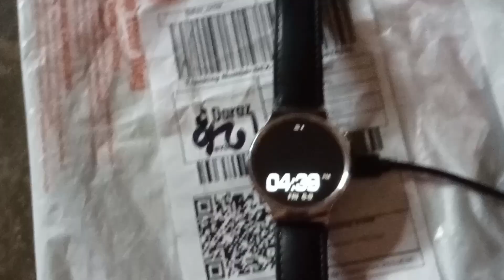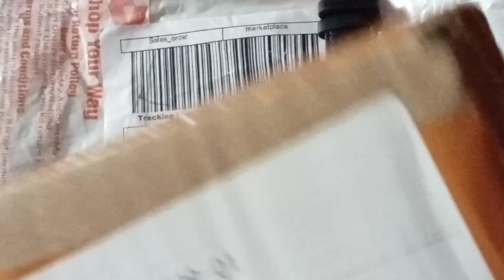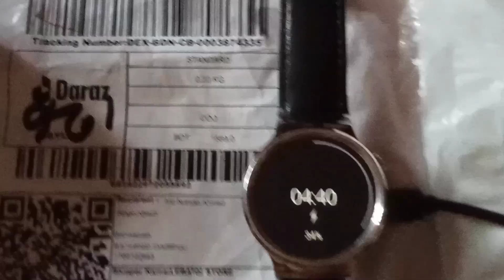Huawei watch1 charger from Chania | Huawei Smart Watch